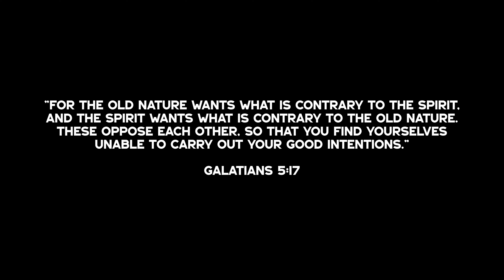The Problem Is You... So Fix It!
In this video I piggy-back off of the message behind the video 'You Are Your Own Worst Enemy' by The Prophets Street (Link Below)

I also go into the things I've learned, experienced and am facing as I develop the strength to slowly, but surely conquer the worst parts of myself to prepare myself as a holy offering to God. May this message help you understand the importance of self-awareness and honesty with one's self.

Stop making excuses and start making changes.

HalleluYah.